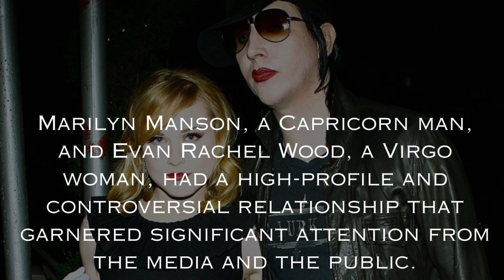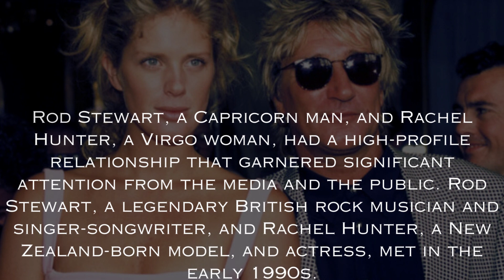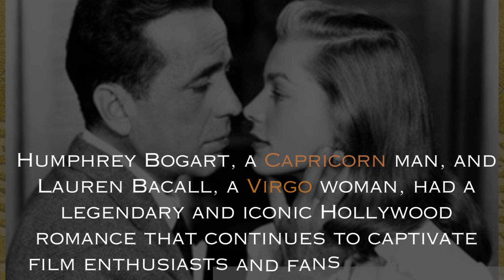Capricorn man Virgo woman famous couple.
When it comes to astrology and relationships, understanding the Capricorn man Virgo woman compatibility can be intriguing and insightful.

In this article, we explore the potential Capricorn man Virgo woman compatibility, two Earth elementary signs known for their practicality, reliability, and dedication.
capricornvirgocompatibility
 capricornmanvirgowomancompatibility
capricornvirgocompatibilityand
By examining the following Capricorn man Virgo woman soulmates, we can gain a deeper understanding of how these astrological signs may interact and potentially form successful partnerships.

So, let’s delve into the world of Capricorn man Virgo woman famous couples and explore the potential connections and dynamics that may exist among them.

capricornmaninlove
capricornmanandscorpiowoman
capricornmancancerwoman
capricornmanvirgowoman
capricornmantauruswoman
capricornmanpisceswomanrelationship
capricornmanlibrawoman
capricornmanleowoman
capricornmanarieswoman
capricornmangeminiwoman
capricornmanaquariuswoman
capricornmansagittariuswoman
capricornmanlikesyou
capricornmanandcapricornwoman
 capricornmanand
capricornmanandcancerwoman
capricornmanandtauruswoman
capricornmanandvirgowoman
capricornmanandlibrawoman
capricornmanandleowoman
capricornmanandaquariuswoman
capricornmanandsagittariuswoman
capricornmanandgeminiwoman capricornmanandpisceswomaninrelationship capricornmanandarieswoman capricornmanandleowomanrelationshipcompatibility capricornmanandlibrawomanlovecompatibility
The Capricorn man Virgo woman compatibility has been showcased through numerous famous Capricorn man Virgo woman couples who have embodied the strengths and virtues of these earth signs.
The unwavering dedication, practicality, and shared values they possess create a foundation for long-lasting and fulfilling Capricorn man Virgo woman relationships.
virgowoman
virgowomanpersonality
 virgowomanscorpioman
 virgowomanpiscesman
 virgowomancancerman
virgowomantaurusman
 virgowomancapricornman
virgowomanlibraman
 virgowomansagittariusman
virgowomangeminiman
virgowomanariesman
virgowomanleoman
 virgowomaninlove
 virgowomanlikesyou
virgowomaninbed
 virgowomanand
virgowomanandscorpioman
virgowomanandcancerman
 virgowomanandgeminiman
 virgowomanandpiscesman
 virgowomanandtaurusman
virgowomanandsagittariusman virgowomanandcapricornmanlovecompatibility virgowomanandlibraman
 virgowomanandariesman
virgowomanandleomancompatibility
 virgowomanandcapricornman
virgowomanandvirgomanrelationship virgowomanandgeminimanlovecompatibility virgowomanandlibramanlovecompatibility
Through the examples of Capricorn man and Virgo woman famous couples, we see the power of Capricorn and Virgo’s synergy.

These Capricorn and Virgo couples have demonstrated the ability to support and uplift each other, working together to achieve their goals and create a solid and successful partnership.

Capricorn man and Virgo woman celebrity couples are deeply committed to their relationship and strive for stability and security.

Their shared values of hard work, responsibility, and practicality allow them to navigate life’s challenges with resilience and determination.

While each Capricorn man Virgo woman couple is unique and faces its own set of challenges, the compatibility between Capricorn man and Virgo woman lays a strong foundation for a supportive and grounded relationship.